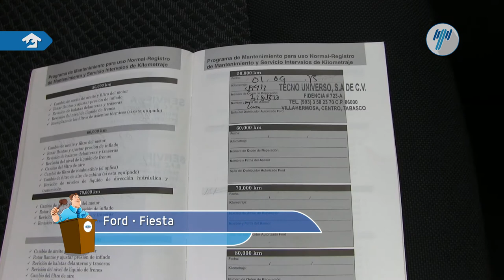Ford • Fiesta Ikon Hatchback 2014 • EC127446